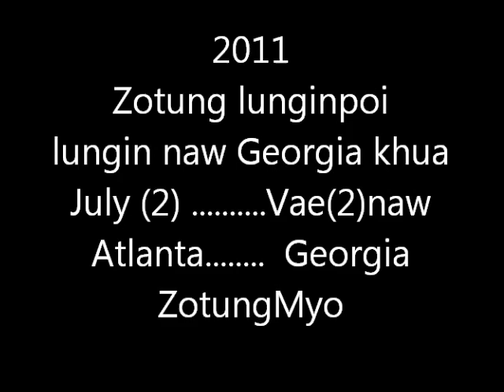Zotung part 5